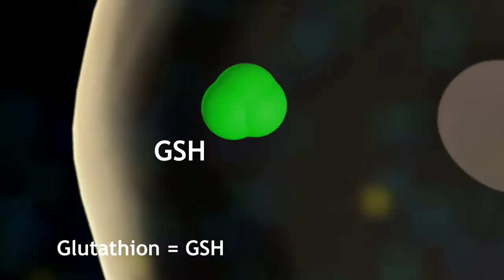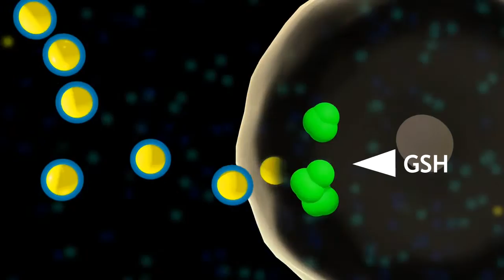Comment fonctionne Immunocal ?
Immunocal de même que sa version enrichie Immunocal Platinum, est une protéine précurseur de glutathion qui contribue à la santé en général et ce vidéo fort instructif vous explique comment il fonctionne... pour davantage d'informations ou encore pour commander.

Immunocal est une protéine naturelle unique, brevetée et spécialement formulée dont la CAPACITÉ DE MAINTENIR UN SYSTÈME IMMUNITAIRE FORT a été cliniquement prouvée.